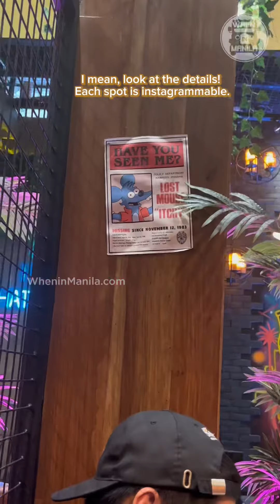STAY CHEESYYYY! 🧀 📍 Mouse Hole Cheese Bar X Restaurant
Come for the cheese, stay for the hip vibe, delicious food and company! @mouseholecheesebar is the perfect place to unwind with your loved ones!

Sched a road trip to Batangas now! 🧀🧀🧀